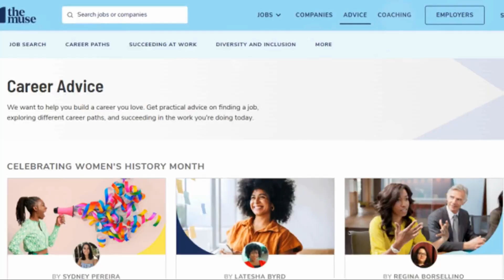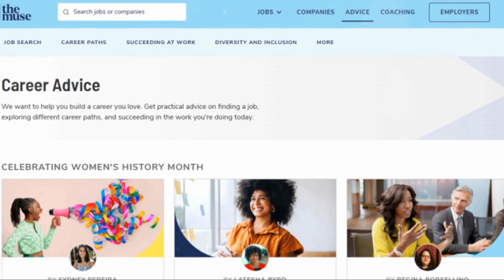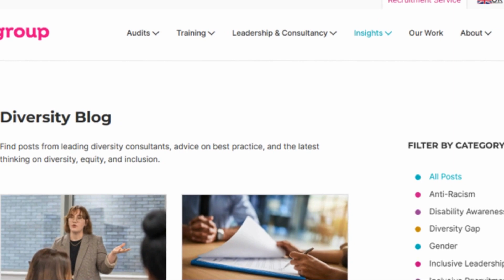1st Quarter 2024 BREW International Blog Award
The anticipation has been palpable, the excitement electrifying, and now the moment has finally arrived to reveal the winners of the 1st Quarter 2024 BREW International Blog Award. With an array of categories, the award celebrates the crème de la crème of the blogging world and recognizes excellence, innovation, and creativity in digital content creation.

Without further ado, let’s look into the list of winners for each category of the 1st Quarter 2024 BREW International Blog Award.

Blog of the Quarter and Best Book Blog: Book Riot
Book Riot, the biggest independent editorial book site in North America, takes first place in the Book category and wins Blog of the Quarter. With its love of reading and writing in all genres, it serves a wide range of people with its abundance of original media, podcasts, and newsletters.

Best Education Blog: Edutopia
For parents and educators of elementary and secondary school, Edutopia offers a wealth of resources and information. Teachers are empowered to design transforming learning experiences by its recommendations on student engagement and evidence-based teaching practices.

Best Career Blog: The Muse
The Muse offers insightful guidance and useful tips on job searching, career exploration, and achieving professional success. Featured articles on pertinent subjects and recent happenings in the workforce lead people in the direction of rewarding career possibilities.

Best Design Blog: Creative Bloq
The best place for creative people to find inspiration is Creative Bloq. New ideas, professional advice, and seminars strengthen creative faculties and spur design innovation.

Best Coffee Blog: Sprudge
Sprudge is by far the most well-known coffee publication worldwide. Since 2009, this exhibition of international coffee culture and unique journalism has taken coffee lovers on an interesting tour of the specialty coffee industry.

Best Art Blog: Colossal
Colossal is a global online gallery for modern and visual arts. It features incisive interviews with artists and a wide spectrum of creative fields, from art and design to craft and photography.

Best Diversity Blog: EW Group Blog
Leading diversity consultants provide entries on the EW Group Blog, along with best practices guidance. The most recent theories of diversity, equity, and inclusion promote an egalitarian and inclusive community.

A Blogging Celebration
Congratulations to all of the BREW International Blog Award winners for the first quarter of 2024! Your commitment, imagination, and love for what you do keep enhancing the digital world and inspiring viewers everywhere.

Additionally, all quarterly winners receive an automatic nomination for Community’s Pick and Blog of the Year accolades from the annual BREW International Blog Award.

The Chrysalis BREW Project is an award-winning platform for content creators and audiences across the globe helping each other grow.

Cheers to an amazing and inventive quarter in the blogging world.